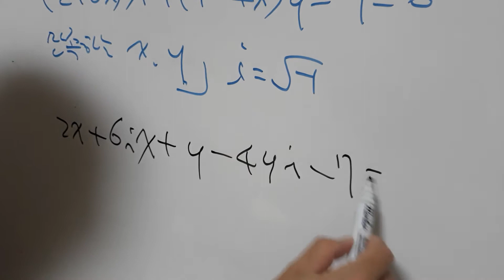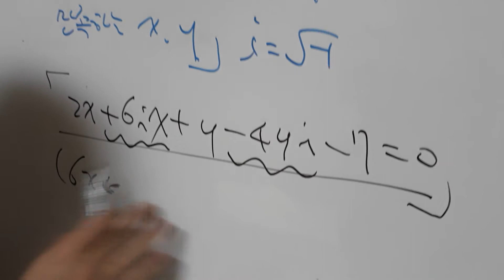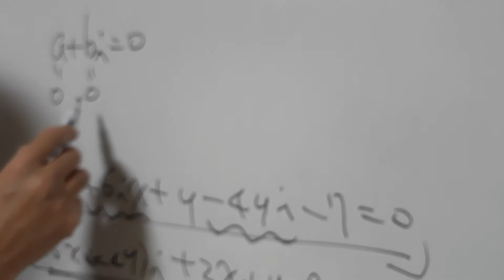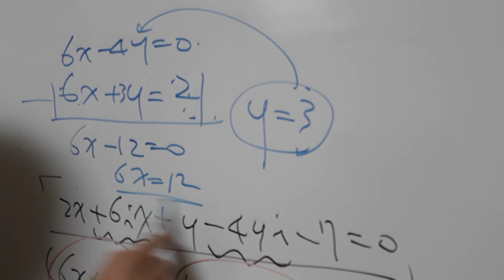복소수의 성질. 아이도 눈물 흘리고 어른도 흘리고ㅜ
복소수의 성질